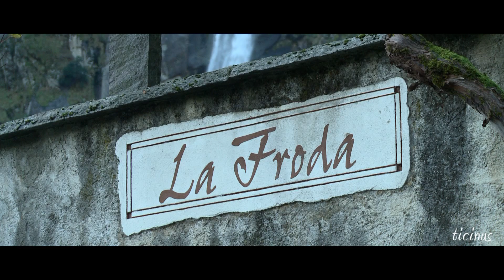Pranzo @ Grotto / Osteria La Froda - Foroglio (Val Bavona) - Ticino/Tessin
Ristorante La Froda un` Osteria Alpina CH-6690 Foroglio (Cavergno)

Das Tessin ist reich an Wasserfällen. Der spektakulärste ist der von Foroglio im Bavonatal (oberes Maggiatal - Vallemaggia). Uns zog es heute allerdings nicht zum Wasserfall, sondern in den gemütlichen Gastraum der Osteria. Bei Kaminfeuer, liessen wir uns den wie immer hervorragenden Manzo Brasato (marinierter Rinderbraten) mit Polenta und Lenticchie schmecken. Ein Teller Pizzoccheri fand aber auch seinen Weg an unseren Tisch ;-) Man möge mir verzeihen, dass ich von der Vielfältigkeit des Ortes und der reichhaltigen Auswahl der Speisekarte so wenig zeige - die gemachten Aufnahmen (es wird nicht alles gezeigt) dienen rein zur Erinnerung an diesen privaten Ausflug!

Cam & Cut: ticinus